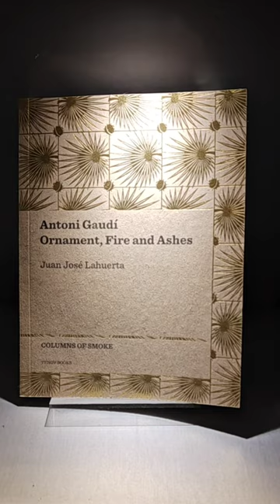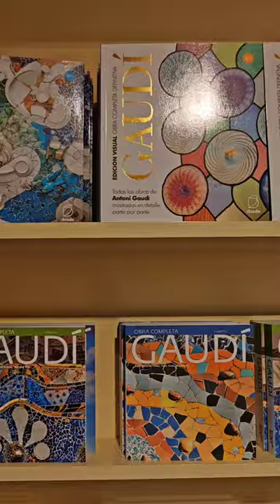La Pedrera - Casa Milà, a Gaudí masterpiece in Barcelona taken with a Honor 200 Pro camera